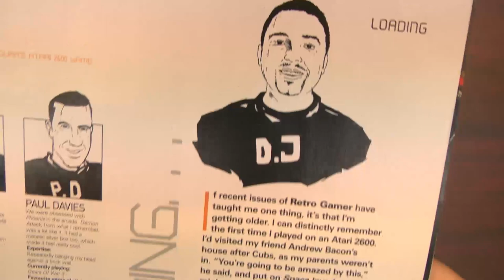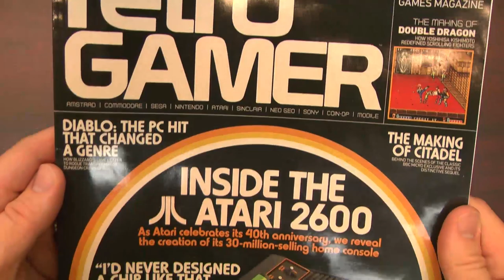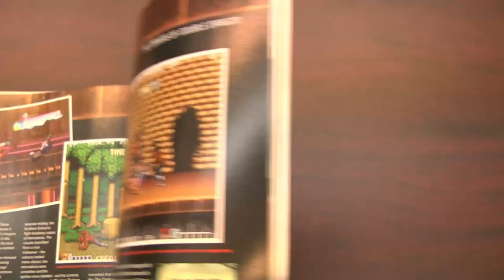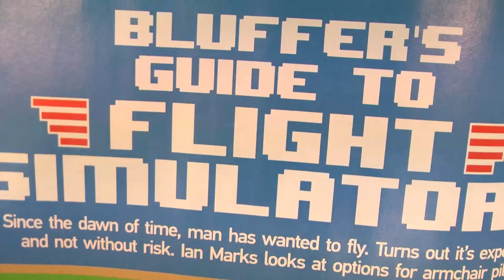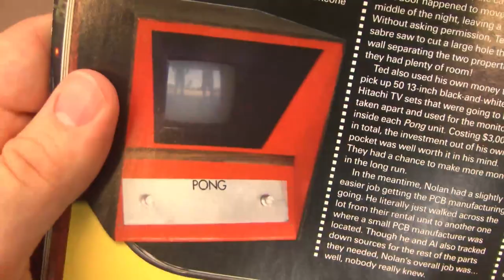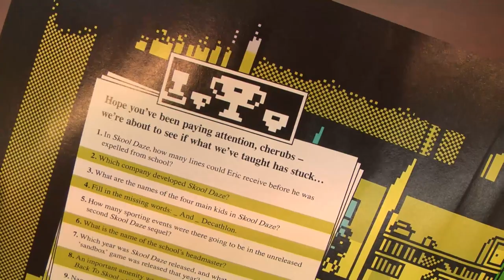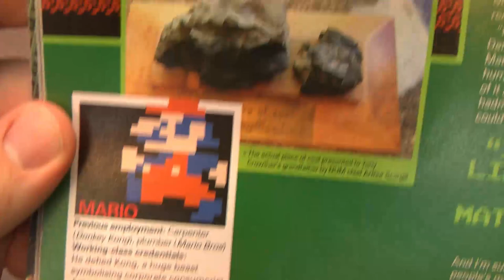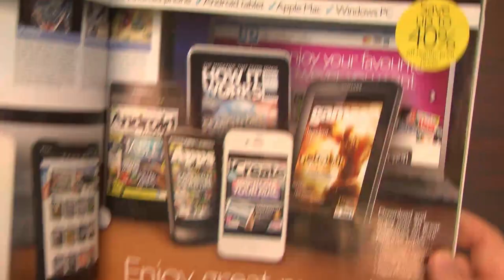CGR vs. RETRO GAMER - Atari 2600 & Pong magazine issues 103 & 104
Classic Game Room presents CGR vs. RETRO GAMER with Retro Gamer magazine's head editor, Darran Jones. CGR talks with Darran about what went into making issues 103 and 104 of Retro Gamer magazine which feature articles about the 40th anniversary of Pong and Atari, as well as a retrospective look at the 40 reasons that Atari changed gaming!